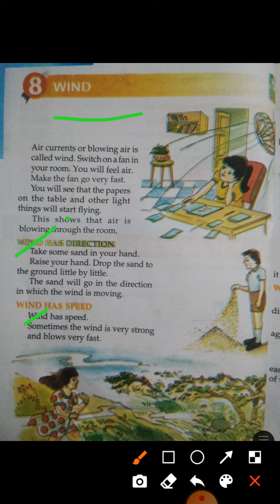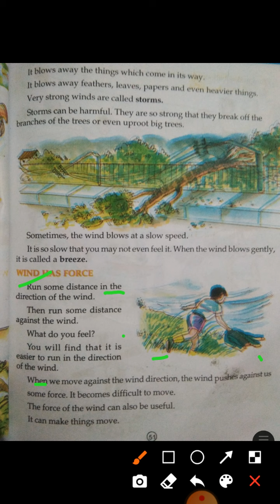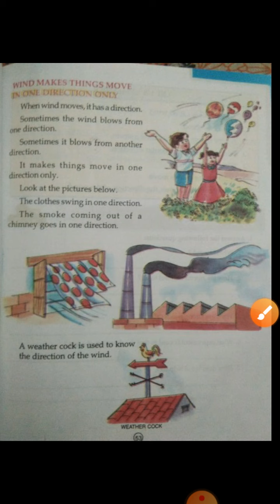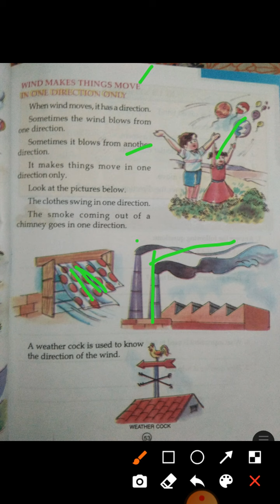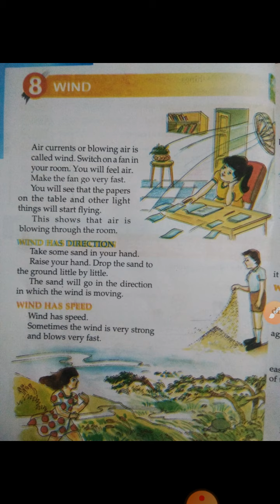Class 2nd, Subject-science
Lesson 8 Wind